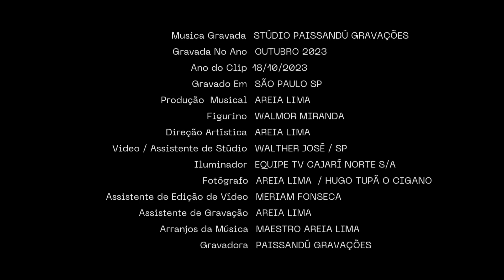Walmor Miranda - Questão de Vício - Composição : Douglas de Diniz. . Clip Oficial 2023 .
Intérprete  : Walmor Miranda  .
Composição  : Douglas de Diniz .
Arranjos  : Areia Lima .
Produção  do Clip : Hugo Tupã O Cigano
e Equipe TV Cajarí Norte S/A . 2023 .
Clip Gravado Em São Paulo SP .
Editado Em Macapá Amapá AP  Brasil .